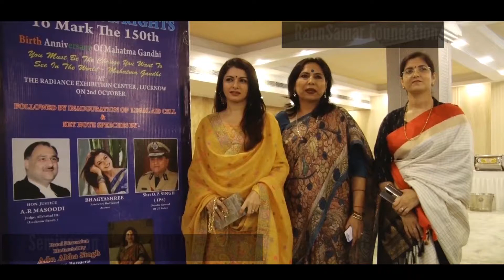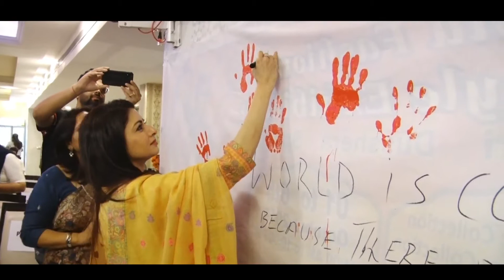INAUGURATION OF “LEGAL AID CENTRE” talks by Bhagyashree, actor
On the 150th Birth Anniversary of Mahatma Gandhi, the RannSamar Foundation is pleased to host a seminar titled “Know Your Rights” at the Radiance Exhibition Center in Lucknow. The occasion will be graced by the presence of Hon’ble Justice Shri AR Masoodi, Judge of the Allahabad High Court (Lucknow Bench), Shri OP Singh, Director General of Police, Uttar Pradesh and Renowned Actor Bhagyashree.
Having conducted diverse social upliftment and welfare programs across villages in Uttar Pradesh, the RannSamar Foundation, under the guidance of its President Abha Singh, is establishing a legal aid centre to provide legal awareness to the masses.